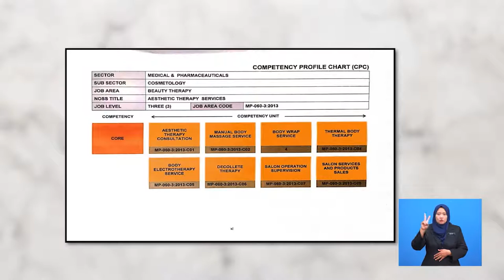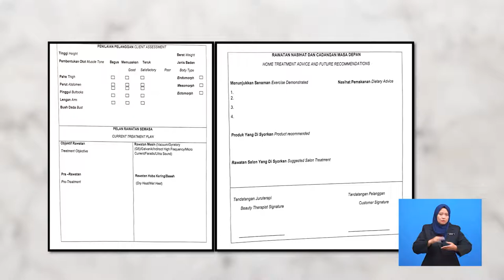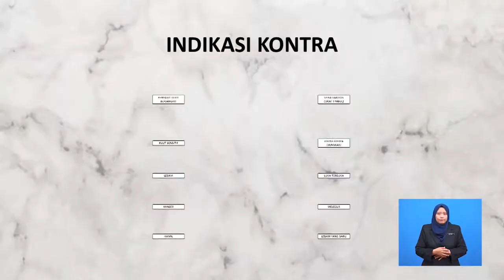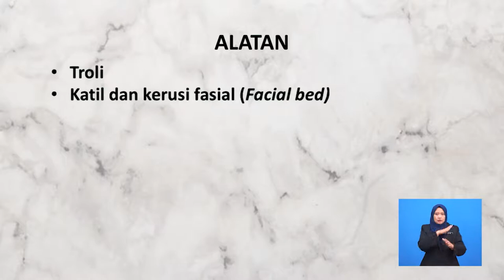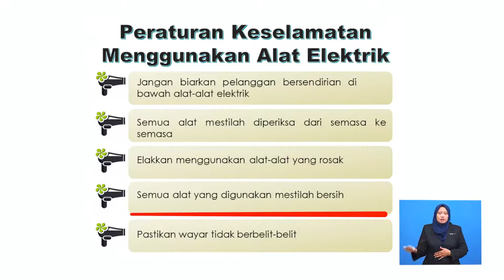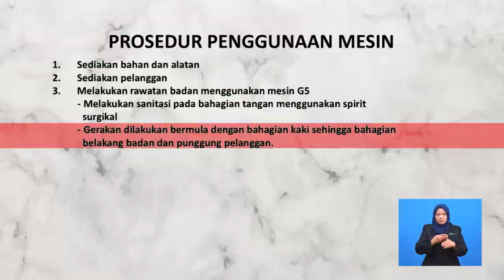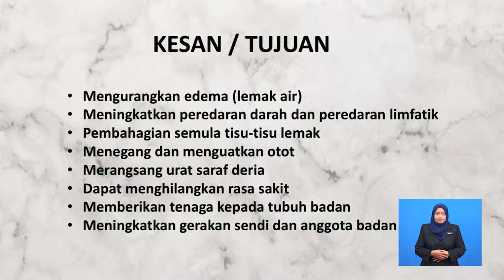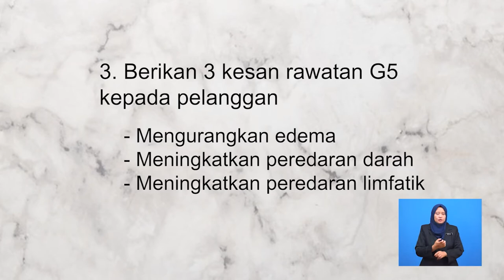Pendidikan Teknikal Dan Latihan Vokasional | Gyratory Massage | R735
Rancangan ini memaparkan ciri-ciri kesesuaian dan kaedah asas rawatan kecantikan badan dengan teknik urutan memusing

SVM/SKM/DVM Kosmetologi 5